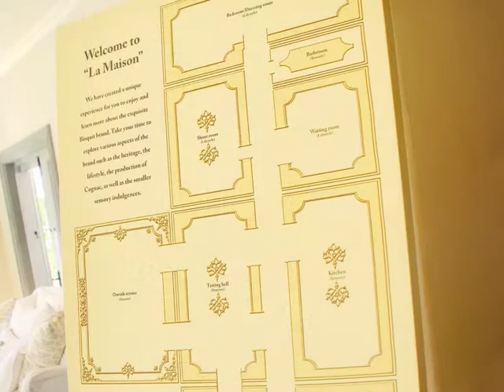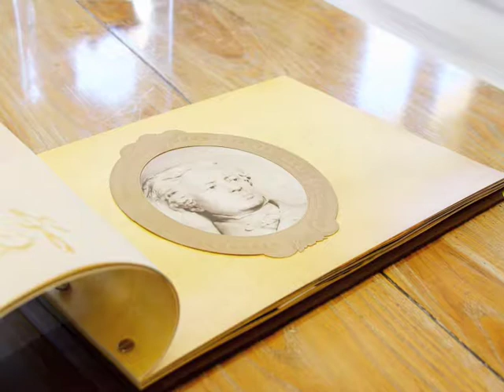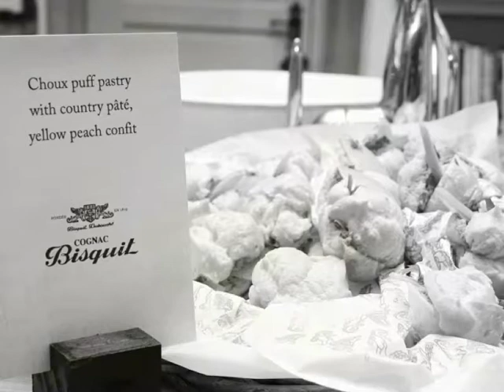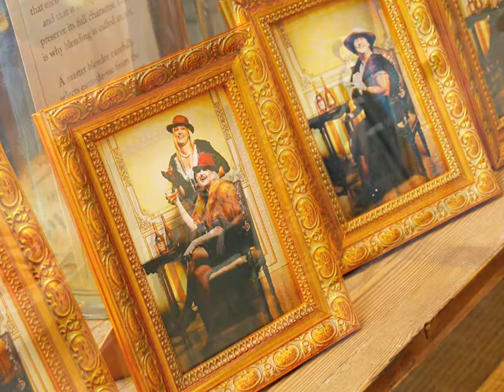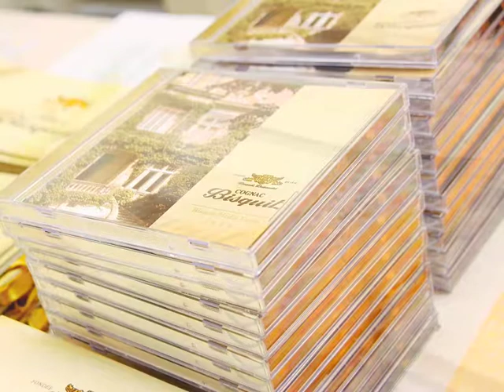BISQUIT MEDIA LAUNCH 2010